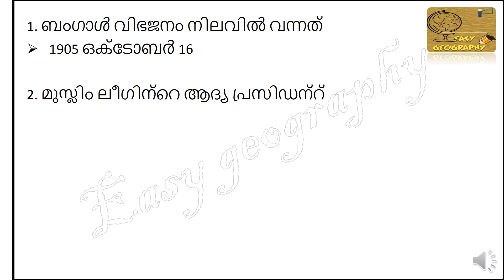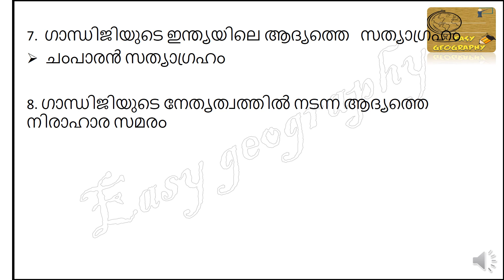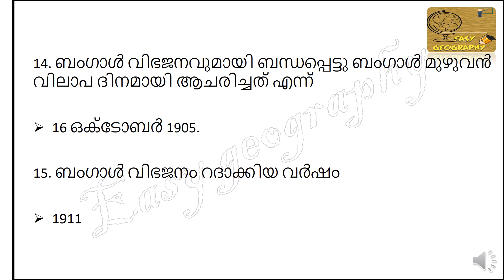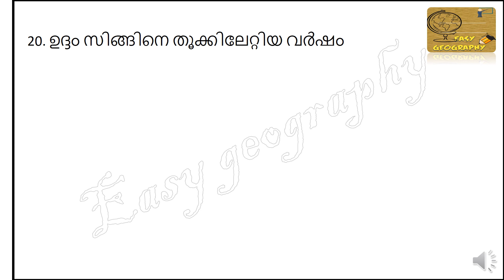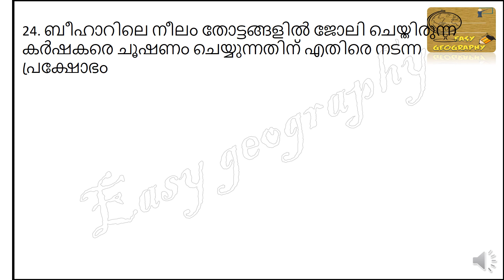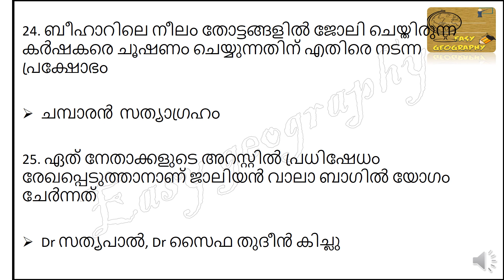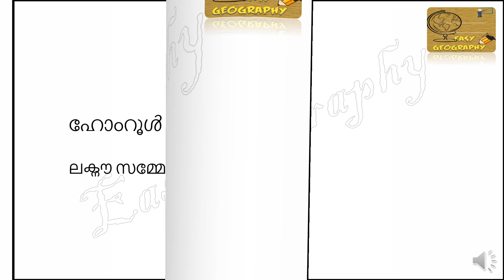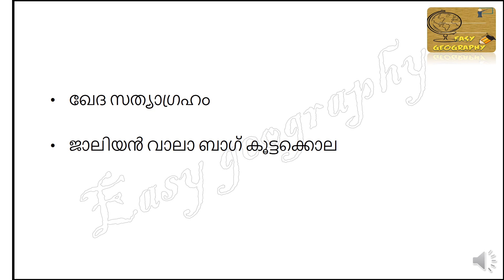HSA Social Science ( K TET) Mock Test - 9 Freedom movement 1 -Partition of Bengal, Muslim league etc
Easy Geography - HSA SOCIAL SCIENCE

This video include important questions from the topic Renaissance and freedom movement -  പ്രധാന യുദ്ധങ്ങൾ